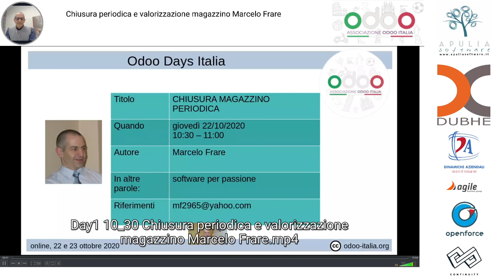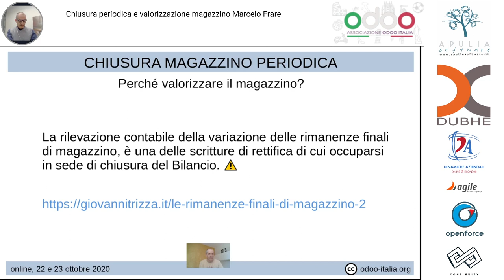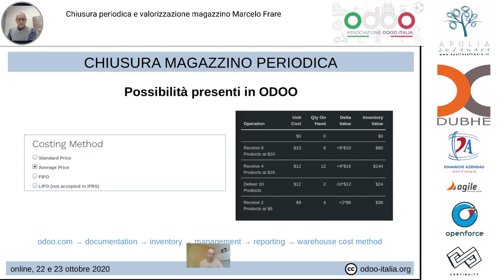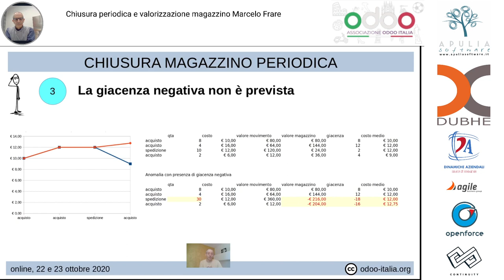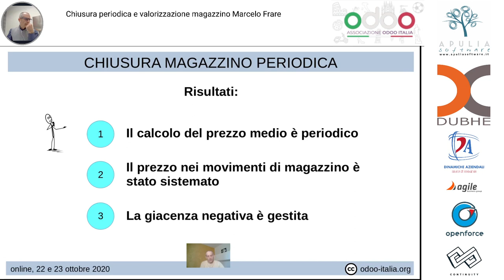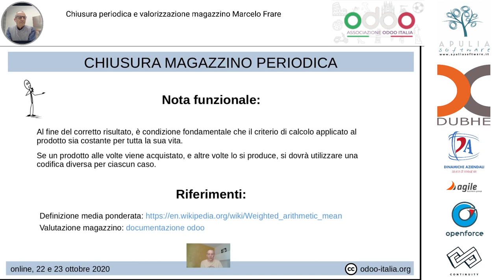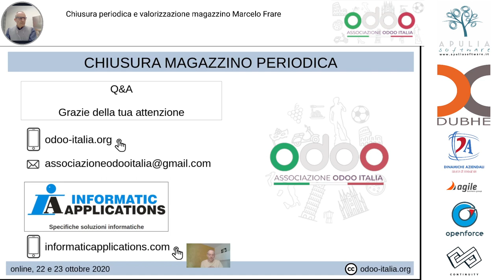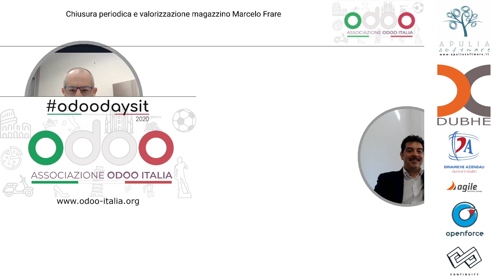Chiusura periodica e valorizzazione magazzino - Marcelo Frare